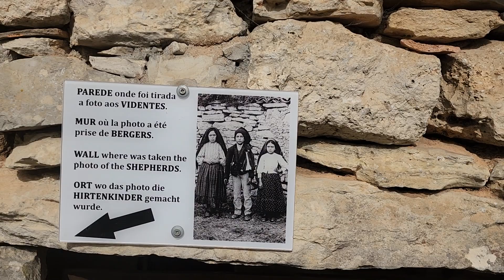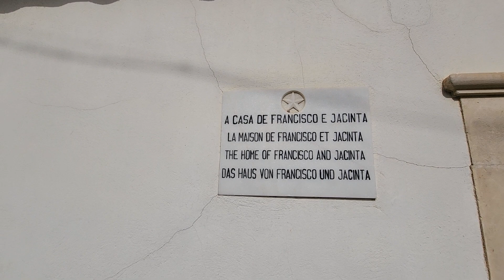The village of the three infant shepherds (Aljustrel) - Fátima, Portugal (Our Lady of Fátima)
Information about the village of the three infant shepherds (Aljustrel) - Fátima, Portugal itself will be provided after this announcement.

Zahi Shaked

The small village of Aljustrel was the birthplace of the three little shepherds and the house of the brothers Francisco and Jacinta can be visited, as well as Lúcia’s house, converted in a museum, depicting local lifestyle in the beginning of the 20th century.

Valinhos
Between the 8th and 9th station of the Way of the Cross in the Path of the little Shepherds, there is the place where the fourth apparition of Our Lady, on August 19, 1917, ocurred.

House Museum of Aljustrel
The House Museum of Aljustrel is located next to Lucia’s birth house, in that small village called Aljustrel, about 2 kilometers away from the Shrine of Fatima. This first permanent Museological Centre of the Shrine was inaugurated on August 19, 1992, and is located in the house once owned by Maria Rosa, baptism godmother of Lucia. It is divided in four sections which allow us to understand the daily life back to the period of time of the apparitions.

Jacinta and Francisco’s House
It was in this house that Blessed Francisco and Jacinta were born, the two youngest children of the family Marto. This house is 200 meters away from Lucia’s. It was acquired by the Shrine in November 1996, and later rebuilt.

Lucia’s House
House where Lucia de Jesus, the youngest of six children, was born and lived. The first interrogatories to the seers took place in this house. In the backyard, one can still see the fig trees under the shade of which the three little shepherds played and where they hid when sought by pilgrims or curious.

In 1981, Sister Lucia donated the house to the Shrine; it only took possession of it in 1986. The area surrounding the house was arranged and was built a new information office, inaugurated on August 13, 1994.

Loca do Cabeço
The Loca do Cabeço is the place where, according to the Fatima sources, the first and the third apparition of the Angel to the seers took place.